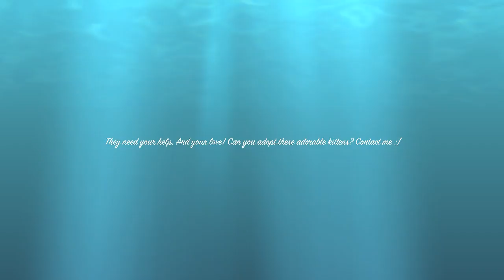Malibu and Morgan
These two lovely kitties need your help. They need to be ADOPTED! you can help these two find loving and wonderful homes. They still are weening, so they wont be ready for a while. But Malibu is the white one and Morgan is the Striped one :D